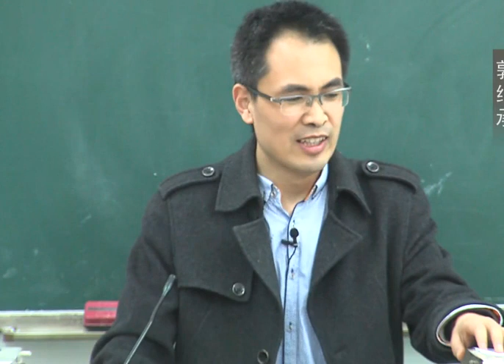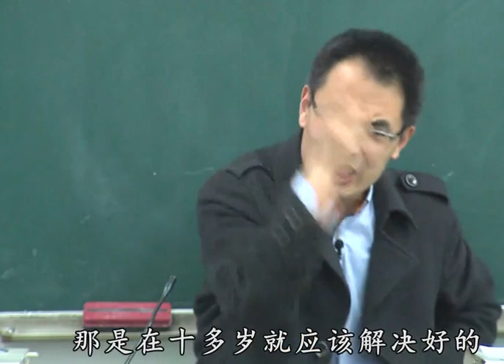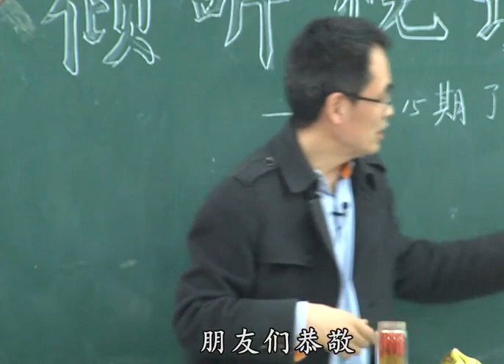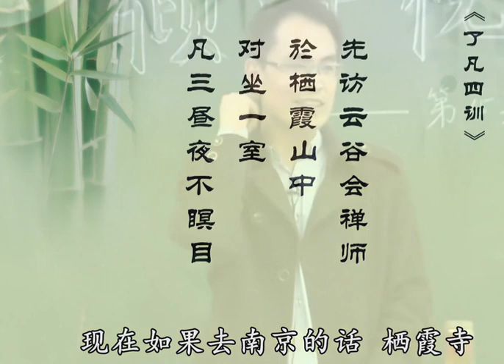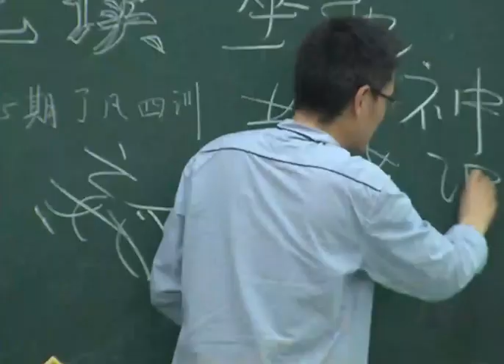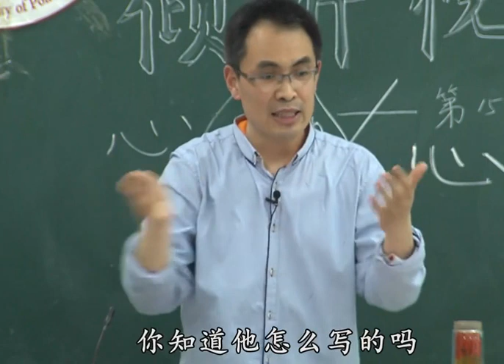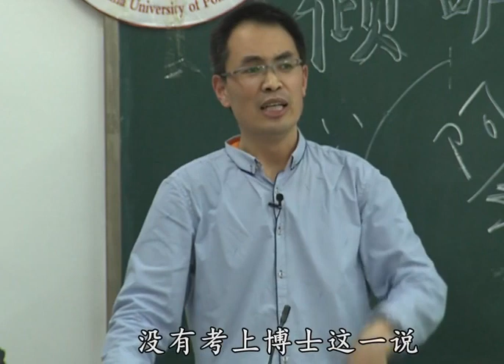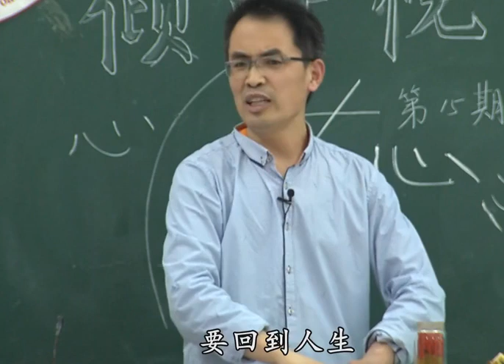郭继承 《了凡四训》悟改命之法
中华文化经典---儒释道三家的融合之作